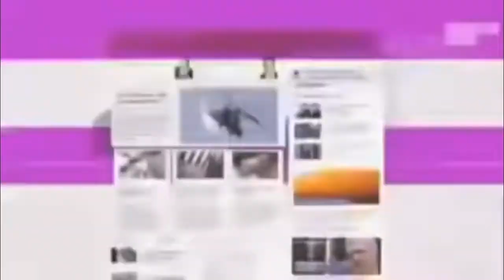Wikileaks Moon Landing Source Material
How the first 30 seconds of the “Wikileaks Moon Landing Cut Scenes Filmed In The Nevada Desert” video was put together.